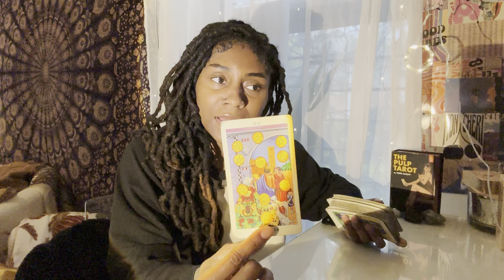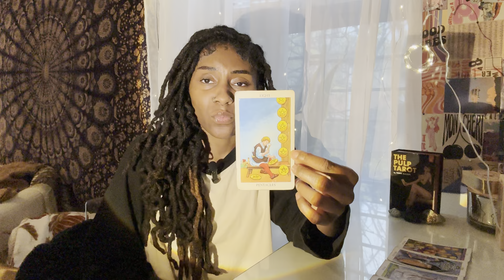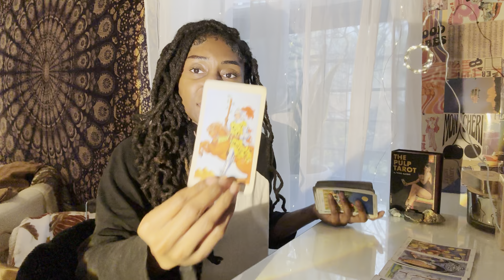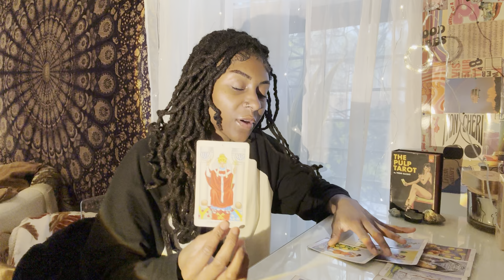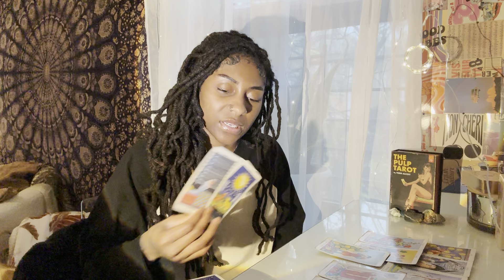Capricorn♑️Next 48- BIG SUCCESS. YOU ARE SHOCKING EVERYONE🤩